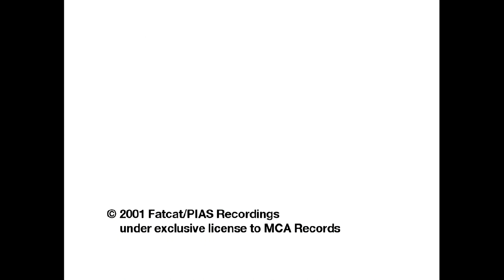Sigur Rós - Svefn-g-englar HD (1080p Upscale - Music Video)